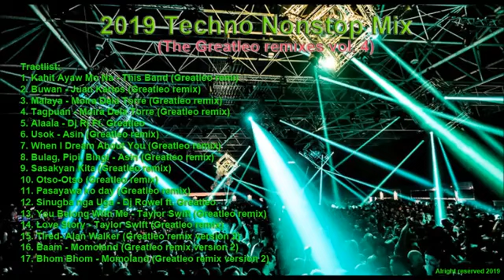2019 Techno Nonstop Budots Remix